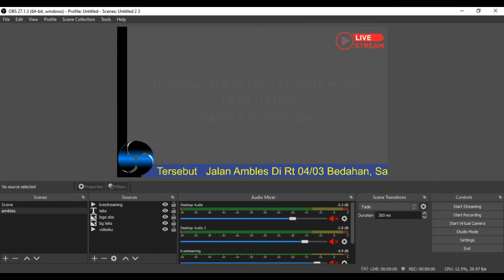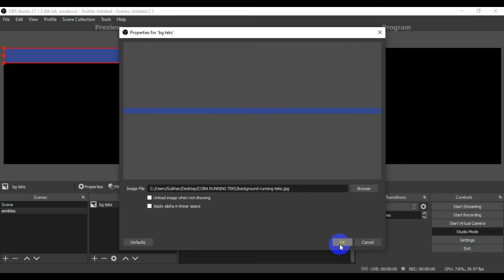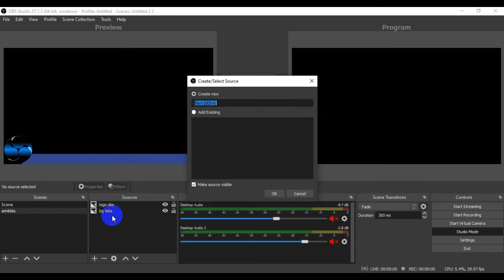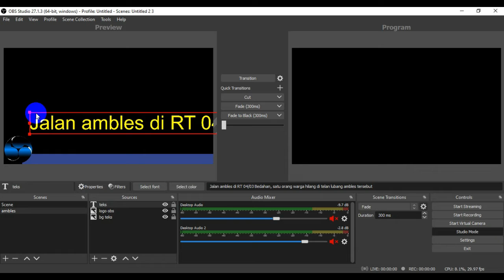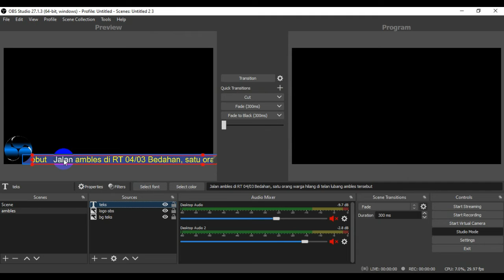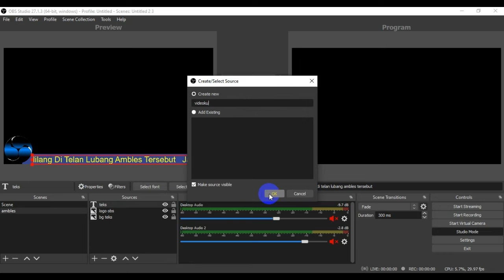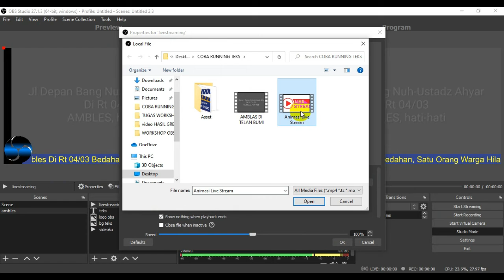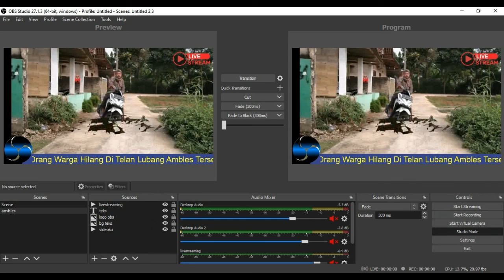Cara membuat Running Text di OBS Studio 27 3 1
Cara membuat Running Text di OBS Studio berupa animasi ke kiri atau ke kanan, kombinasi hurup dan kombinasi dengan video